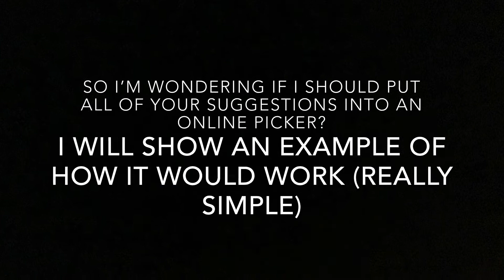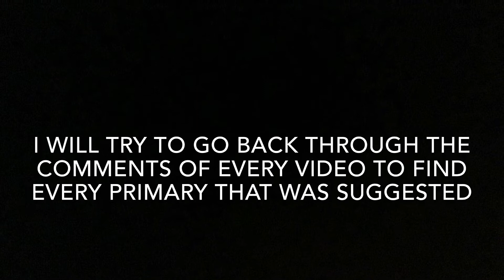Should I Let A Computer Pick What I Buy? | Pixel Gun 3D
Should I let a online random picker choose what primary I should buy with gallery tickets?